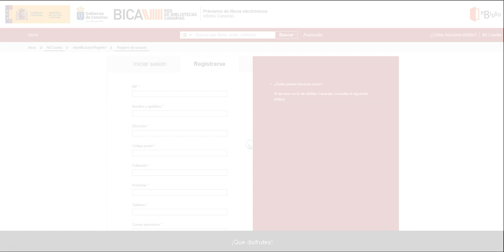Cómo darse de alta en eBiblio Canarias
En este breve vídeo comprobarás lo fácil que es darse de alta en eBiblio Canarias. Si aún no tienes el carnet de alguna biblioteca pública de Canarias, podrás tramitar el alta en línea rellenando un sencillo formulario. Una vez enviado, recibirás una confirmación por correo electrónico y listo. A partir de ahí no tienes más que buscar en el catálogo de libros, audiolibros, prensa, revistas y obras de referencia a tu disposición para leer en ebooks, tablets, smartphones y ordenadores.

Anímate y date de alta en eBiblio Canarias, la plataforma de préstamo de libros digitales de la Red de Bibliotecas Públicas de Canarias.